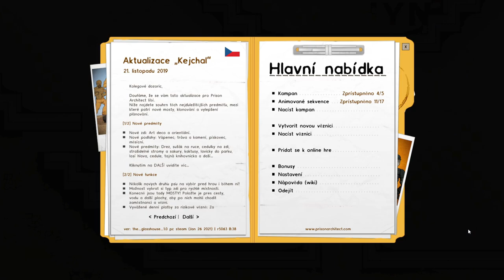Ekologické vězení - Prison Architect CZ Going Green 01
═╣ STREAMY ╠═

═╣ PODPORA KANÁLU ╠═

═╣ POPIS ╠═

Oživte své vězení zelení a zemědělskou činností. Také energii můžete nově získávat z obnovitelných zdrojů. Ovoce, zelenina, hnůj a zločinci, ideální kombinace, se kterou postavíte nejlepší vězení pod sluncem.

═╣ MOJE SESTAVA ╠═

Paměť ► 32GB
Graf. karta ► RTX 2080 Super 8GB
SSD ► 1TB
HDD ► 2TB

═╣ SOCIÁLNÍ MÉDIA ╠═

═╣ SPŘÍZNĚNÉ KANÁLY ╠═

═╣ PRAVIDLA KOMENTÁŘŮ ╠═

1) Žádné vulgarismy a urážky.
2) Žádné trollování a flame.
3) Žádné spoilery.
4) Žádná politika.
5) Žádný backseat gaming